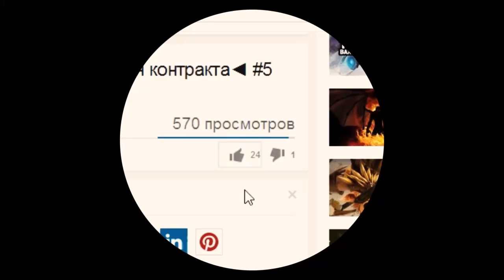Dota 2 секрет (Tips & Tricks). Души бездушных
Dota 2 секрет. Dota 2 Tips & Tricks. Души. Dota 2 советы,

 трюки. бездушных..